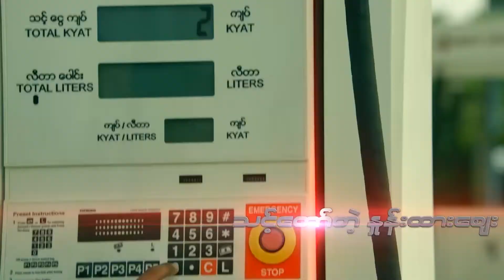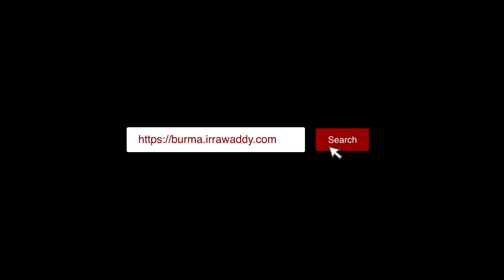မြန်မာလုပ်သားများ နေရပ် ပြန်နိုင်ရေး ထိုင်းအစိုးရ ကန့်သတ်ချက် တချို့ ဖြေလျော့ပေးဖို့ လို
မြန်မာလုပ်သားများ နေရပ် ပြန်နိုင်ရေး ထိုင်းအစိုးရ ကန့်သတ်ချက် တချို့ ဖြေလျော့ပေးဖို့ လို (ရုပ်/သံ)

ဧရာဝတီ၊ မေ ၇၊ ၂၀၂၀

အင်တာဗျုး/တည်းဖြတ် - ဝေနှင်းထွဋ်